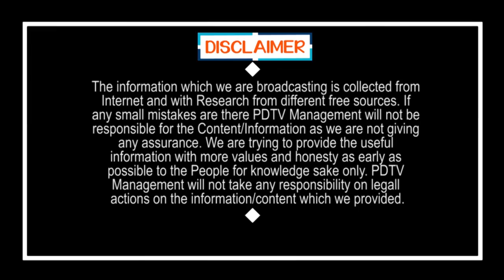YS Jagan|బసవన్నకు బారికేడ్ తగలకుండా తన చేయి అడ్డుపెట్టిన జగన్ జగన్ చేసిన పనికి అందరు ఫిదా |PDTV News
బసవన్నకు బారికేడ్ తగలకుండా తన చేయి అడ్డుపెట్టిన జగన్  జగన్ చేసిన పనికి అందరు ఫిదా